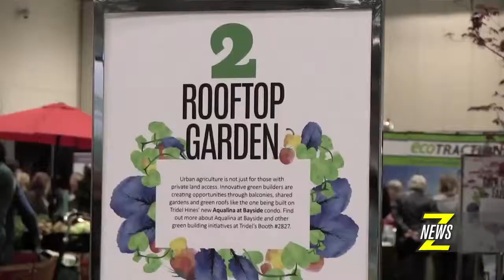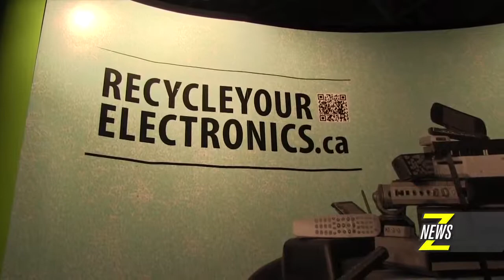ZNews - Green Living Show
Znews visits the "Green Living Show" at the Direct Energy Centre in Toronto, Canada's largest consumer show dedicated to all things green...